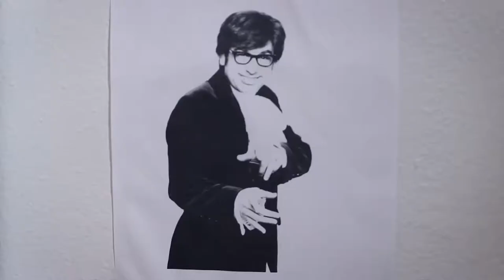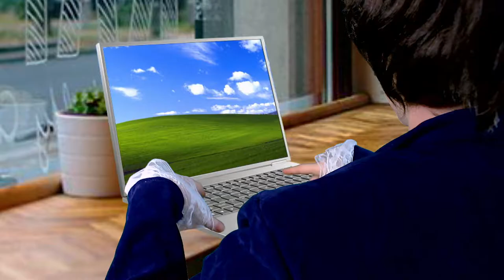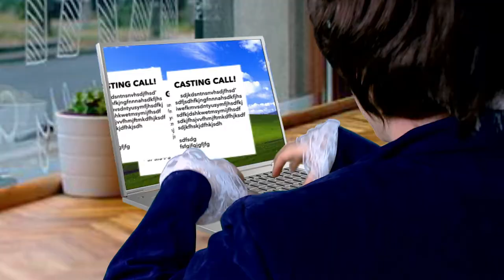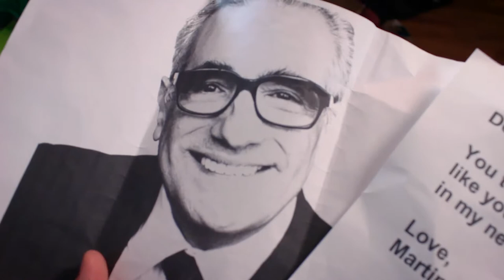Sarah Is Austin Powers Parts 1 & 2